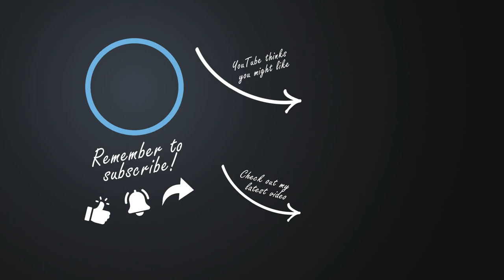Find the Stolen Book - Lisa's Story Domain (4 Chests) | Genshin Impact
Hello friends, follow me to collect 4 chests in Lisa's Story Domain "Find the Stolen Book" in her Story Quest "Lost Book", from Tempus Fugit Chapter, Act I - Troublesome Work.